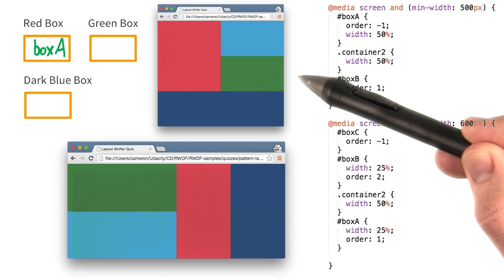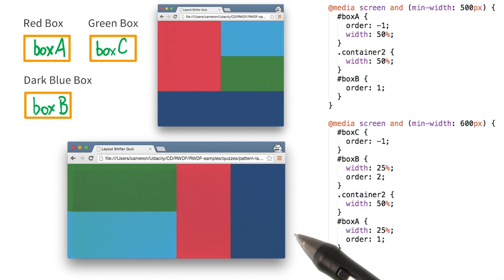Which is Which? Solution - Responsive Web Design Fundamentals